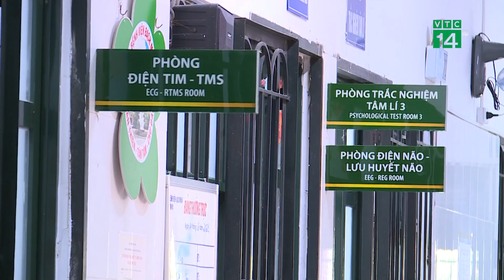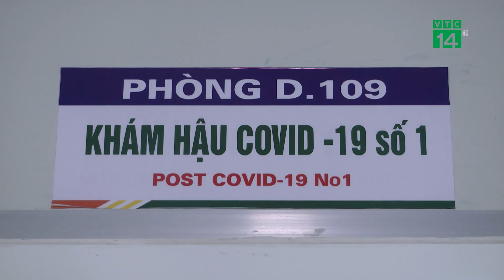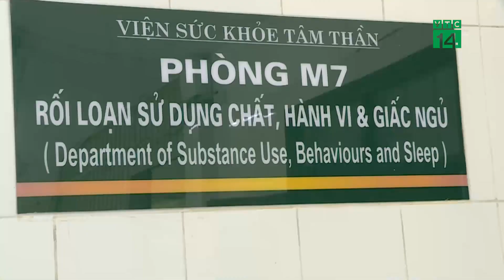Hậu Covid-19, người bị rối loạn giấc ngủ tăng đột biến | VTC14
VTC14 | HẬU COVID-19, NGƯỜI BỊ RỐI LOẠN GIẤC NGỦ TĂNG ĐỘT BIẾN
Hậu Covid-19 nhiều người gặp vấn đề về giấc ngủ.Giấc ngủ chập chờn, ngủ không sâu giấc thậm chí là mất trắng đêm. Việc mất ngủ kéo dẫn đến nhiều hệ lụy cho sức khỏe, đặc biệt là vấn đề sức khỏe tâm thần